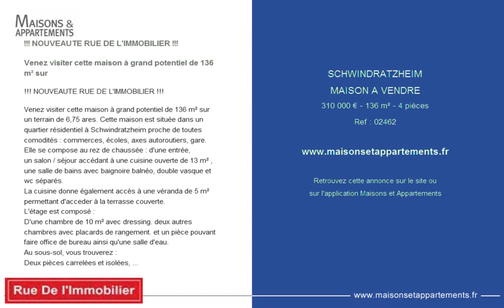SCHWINDRATZHEIM - MAISON A VENDRE - 310 000 € - 136 m² - 4 pièces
Référence : 02462

!!! NOUVEAUTE RUE DE L'IMMOBILIER !!!

Venez visiter cette maison à grand potentiel de 136 m² sur

Venez visiter cette maison à grand potentiel de 136 m² sur un terrain de 6,75 ares. Cette maison est située dans un quartier résidentiel à Schwindratzheim proche de toutes comodités : commerces, écoles, axes autoroutiers, gare.
Elle se compose au rez de chaussée : d'une entrée,
un salon / séjour accédant à une cuisine ouverte de 13 m² ,
une salle de bains avec baignoire balnéo, double vasque et wc séparés.
La cuisine donne également accès à une véranda de 5 m² permettant d'acceder à la terrasse couverte.
L'étage est composé :
D'une chambre de 10 m² avec dressing. deux autres chambres avec placards de rangement. et un pièce pouvant faire office de bureau ainsi qu'une salle d'eau.
Au sous-sol, vous trouverez :
Deux pièces carrelées et isolées, une cuisine aménagée ,
un espace buanderie et une salle d'eau .
L'extérieur est composé d'un espace jardin et places de parking.
Pour la visiter, appelez-moi au 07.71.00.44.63 ou 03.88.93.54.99 - Camille ROTH